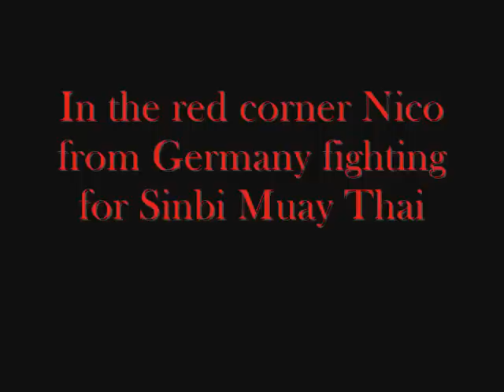Nico vs Samart Lek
Nico from Germany takes on Thai fighter Samartlek. Nico is only a teenager but has already had more than 10 Muay Thai fights and will be fighting in Korea next month. Sinbi guest Saenchai Sor Kingstar was in Nico's corner.